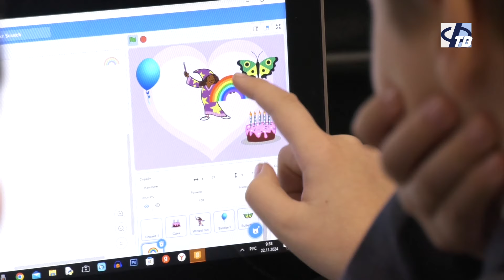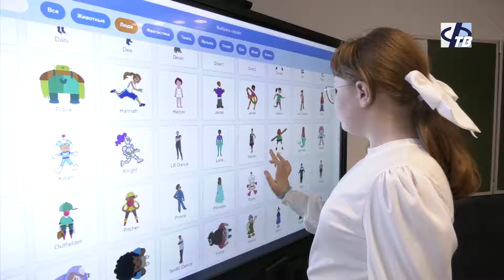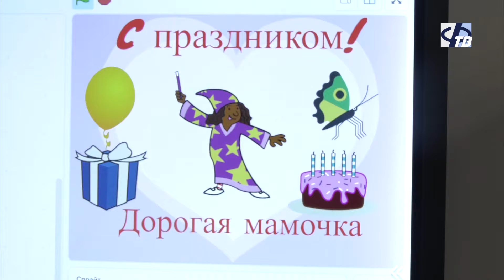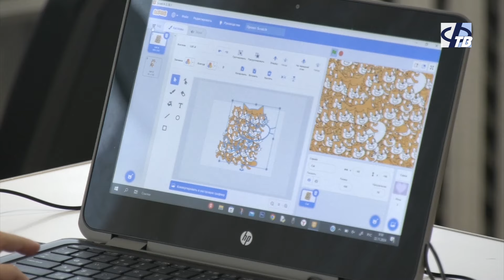Педагог Иванковской школы в числе лучших учителей России